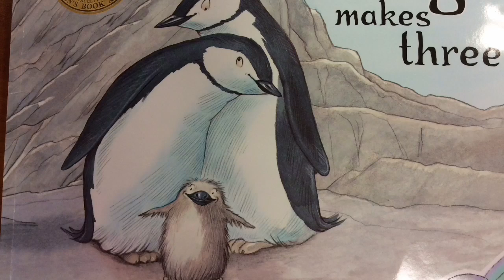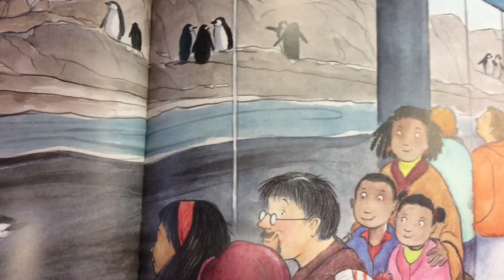And Tango Makes Three By Justin Richardson And Peter Parnell